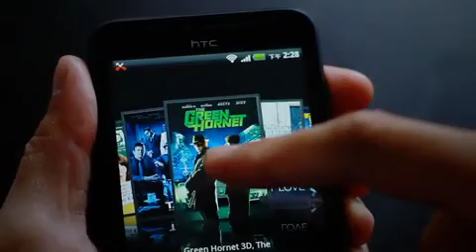HTC呈獻：周柏豪潮遊東京 - Part 2